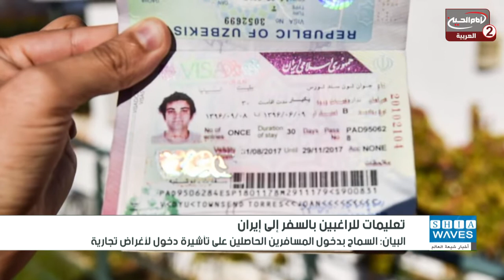نشرة الاخبار(1855): اخبار شيعة ويفز، يوم الاحد الموافق (12-07-2020)،1441 ق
اسم البرنامج: نشرة الاخبار
موضوع البرنامج: اخباري

المقدم: ضياء قاسم

موضوع الحلقة: اخبار شيعة ويفز، يوم الاحد الموافق (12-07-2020)
الحلقة: 1855
التاريخ:1441
كود البرنامج: 8.06060

المواضيع الجانبية:  مكتب المرجع الشيرازي :اقامة الشعائر الحسينية واتخاذ الاحتياطات اللازمة
الخطوط الجوية العراقية تعلن عن تعليمات خاصة للراغبين بالسفر الى ايران
اوكسفام تحذر من جوع يهدد حياة 12 الف انسان يوميا بسبب جائحة كورونا

التصنيف : اشخاص
أساليب و طرق ايصال المساعدات المالية لقناة الامام الحسين عليه السلام:

١- عبر مكاتب شركات التحويل المالي في مدينة كربلاء المقدسة الى قناة الامام الحسين عليه السلام
٠٠٩٦٤٧٨٢٢١٨٠٠٠٥العراق

٢- عبر ارسال رسالة باسم لبيك ياحسين الى رقم هاتف قسم العلاقات العامة في القناةsmsاو الواتس آب
٠٠٩٦٤٧٨٢٢١٨٠٠٠٥العراق

اب ستور:
Imam husseintv by IMAM HUSSEIN TELEVISION NETWORK

موقع قناة الامام الحسين عليه السلام الثانية باللغة العربية:

https//Imamhussein2.tv